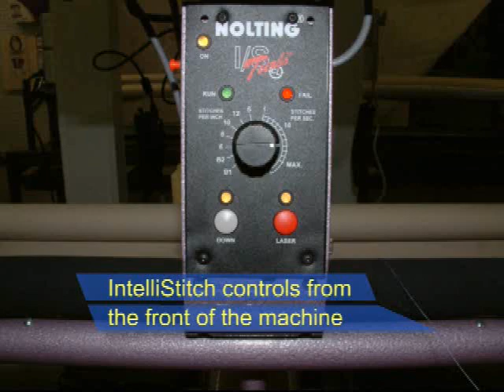Nolting Pro Demo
Why I chose Nolting Pro over any other longarm machine